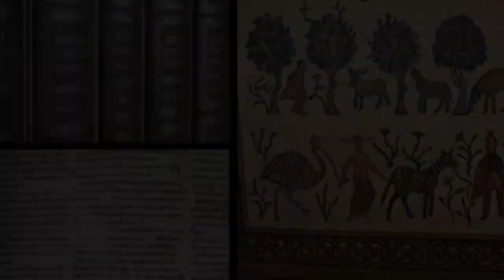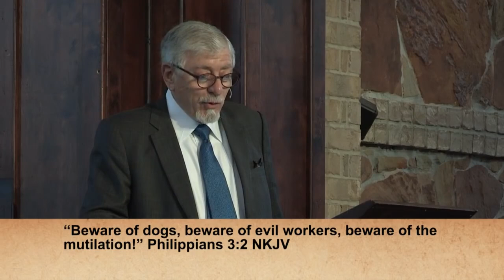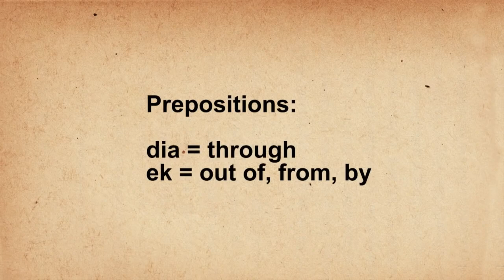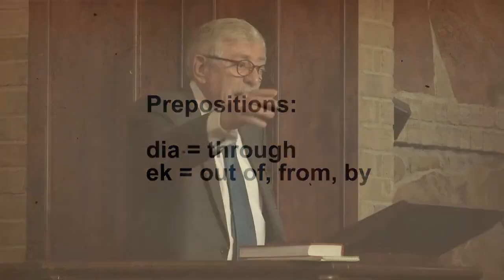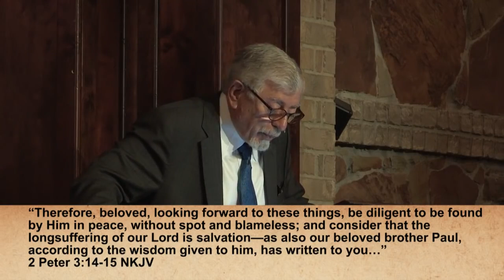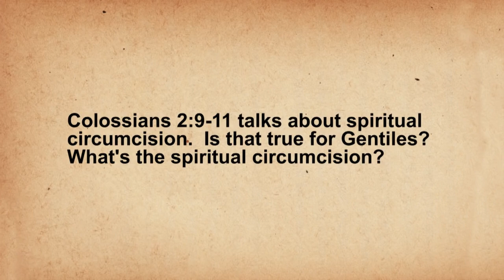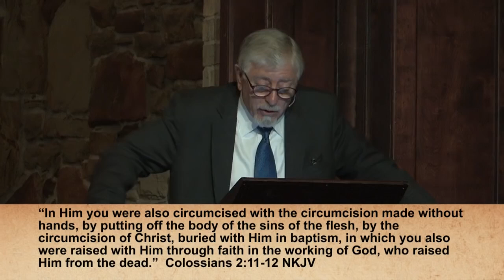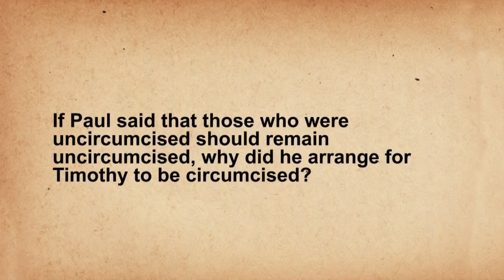Lecture - Simply Paul: Who is He and Who are His Opponents? | Joseph Shulam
Lecture –  “Simply Paul: Who is He and Who are His Opponents?”
By Joseph Shulam

(Given 7pm - 9pm on Saturday April 2, 2016 at The Lanier Theological Library Chapel in Houston, Texas. )

Even in the first century the disciples of Yeshua (Jesus) had difficulty understanding Paul and his writings for several reasons. One reason Joseph Shulam proposes is that Paul was a lawyer and wrote like a lawyer. Also, Paul was a very religious Jew by his own confession and the audience to whom his letters were written had very little understanding of the Jewish world and Hebrew Bible. Further, Paul held to the Jewish/Pharisaic worldview of God’s program for history (past, present and future). Even the Jews had a hard time understanding Paul and his theological ideas because they were in a struggle for survival and did not see the bigger picture and solution to their problems. Shulam proposes that we allow Paul’s own words to describe himself and his background in order to define his identity and his theology in the best way and to identify his opponents most accurately. By getting Paul’s clear view of himself we can better understand his battles both inside and outside the church. This lecture will give you fresh insight into some of Paul’s most difficult passages.

Bio info:

Joseph Shulam was born in Sofia, Bulgaria in 1946 and immigrated to Israel with his family in 1948 just before the establishment of the State. He grew up in Jerusalem where he was introduced to the New Testament in high school. Joseph immediately identified with Yeshua, which eventually led him to faith in the Messiah. As a result, he was rejected by his family and traveled to the United States to finish high school in Georgia. He returned to Jerusalem and studied Biblical Archaeology and Bible at Hebrew University. He returned to the U.S to study New Testament and Chemistry at David Lipscomb University in Nashville, Tennessee, where he met his wife Marcia. They have two  children and two grandchildren.

In 1969 they started a congregation in Tel-Aviv. In 1972 Joseph began 3 years of rabbinical college studies, followed by more graduate study at Hebrew University. In 1981 he established the Netivyah Bible Instruction Ministry and in 1982 purchased a building on Narkis Street, the first for a Messianic Jewish congregation in Jerusalem. This building was renovated and expanded with support from around the world. It was dedicated in March 2015.

Joseph has lectured extensively around the world and has encouraged disciples in most European countries, as well as Finland, Bulgaria, Russia, Brazil, China, Egypt, Japan, Korea, Cyprus,  Greece, and Israel, of course.

Joseph has written and partnered in writing several books, including commentaries on Romans, Acts and Galatians. He also authored "Hidden Treasures: The First Century Jewish Way of Understanding the Scriptures"; "Planted in the House of the Lord"  "God, Israel, and the Church"; "Starting a Messianic Jewish Yeshiva" and "Speak Tenderly to Jerusalem".

Based on the Book of Deuteronomy Chapter 22

By Joseph Shulam

  If you'd like to be a meaningful part in aiding the needy

A beautiful private library open to the public in NW Houston focused on research in theology, philosophy and related topics.